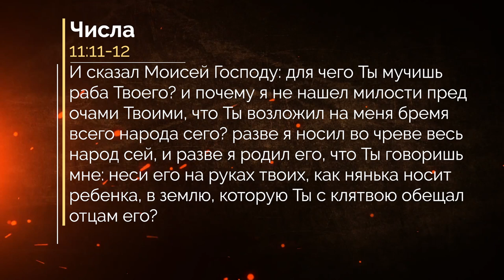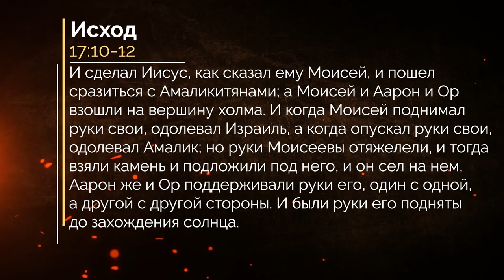«Тайны еврейских имен и слов в Писании» Часть 5 (Дмитрий Лютаревич)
Для пожертвований с использованием международных банковских систем, пожалуйста, перейдите по ссылке:
Для шекелевых пожертвований в Израиле, пожалуйста, используйте следующие реквизиты:
871257 חשבון:
קהילת שבי ציון
Или по-русски:
Счёт 871257